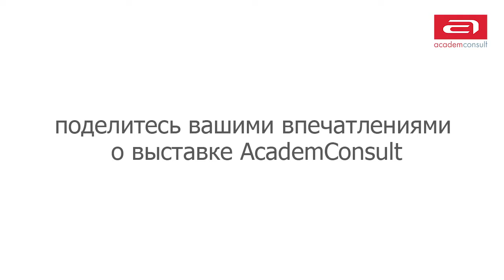Образование в Великобритании: частная школа-пансион Rydal Penrhos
Rydal Penrhos:
- одна из лучших школ страны по IB (League Table 2017)
- 11 место среди школ Великобритании с  программой IB (Top IB Schools)

Подробнее о том, чему уделяют особое внимание в Rydal Penrhos - в интервью представителя школы-пансиона Сьюзан Хоган. Она лично приехала для встреч с российскими семьями на выставку Rolls-Royce и AcademConsult.

Не пропустите предстоящие выставки лидеров образования за рубежом! Следующая выставка пройдет 22 апреля в Москве.